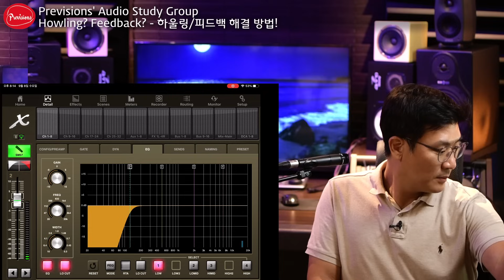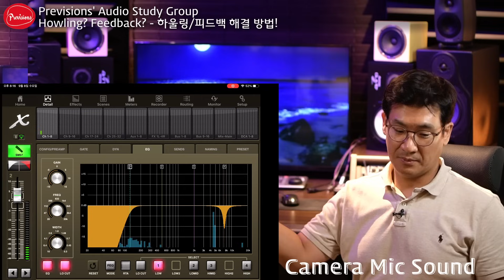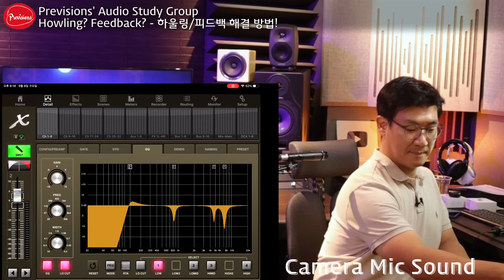하울링? 피드백? 잡아봅시다! - 이거 보시면 여러분도 잡을 수 있습니다!! (1편)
오늘 이 영상을 보시면 피드백을 피하시거나 해결할 수 있습니다.
여러분도 직접 피드백, 하울링 문제를 정리할 수 있습니다.
피드백, 하울링...
라이브 음향을 하면 가장 큰 '적' 중에 하나이죠
이 문제 때문에 소리를 더 올리 수 없고
이 문제 때문에 전체적인 공연을 망칠 수 있습니다.

내가 정말 모든것을 잘 믹스하고 공연도 너무너무 진행이 잘 되었는데
마지막 클라이막스에서...

'삐~~~익!!~~'

한방이면 모든 노력이 .

이런 문제 경험해보셨죠?

해결방법이 궁금합니까?

** 저희 채널에 지원해주시는 많은 분께 감사드립니다.
** 하지만 저희 채널은 장단점을 모두 말하는 채널입니다.
** 장점만 말하거나 어떠한 가이드라인에 따라서 영상을 만드는 일을 하지 않습니다.
** 정확한 평가를 받고 싶으신 제품이 있으시면 아래 주소로 연락을 주세요
** 참고로 단점이 더 많은 경우에는 영상이 공개되지 않고 요청하신 분께만 제공합니다.
▷ 리뷰 및 음향컨설팅 문의
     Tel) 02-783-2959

▷ 교회음향엔지니어 카페 '하나님이 주신 소리'